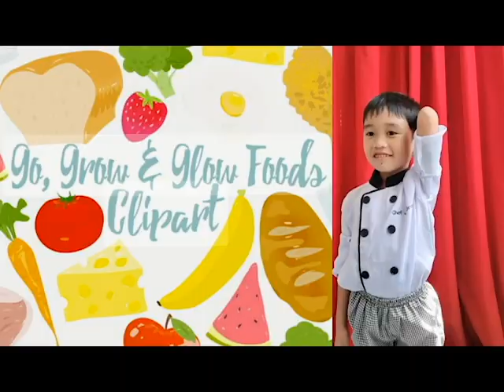Jeicee GoGrowGlow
GoGrowGlow  Singing Presentation